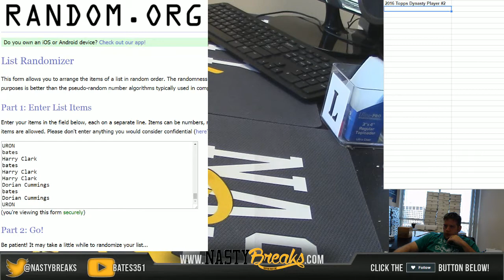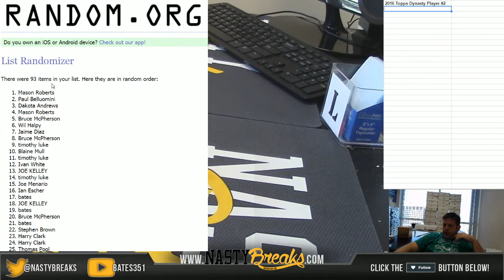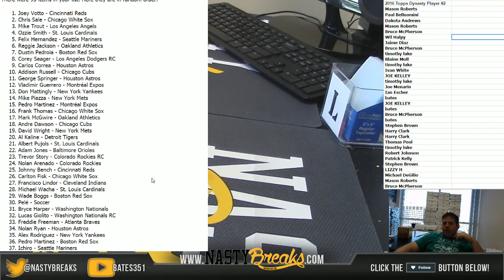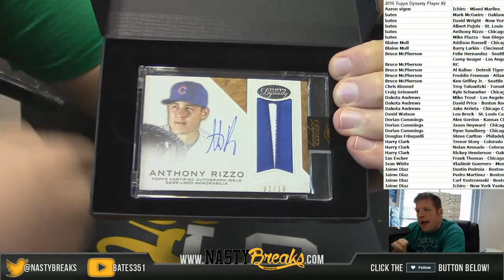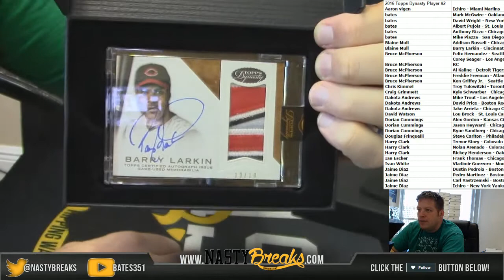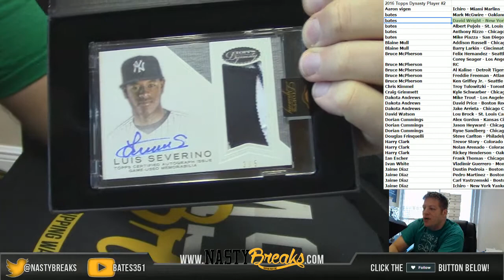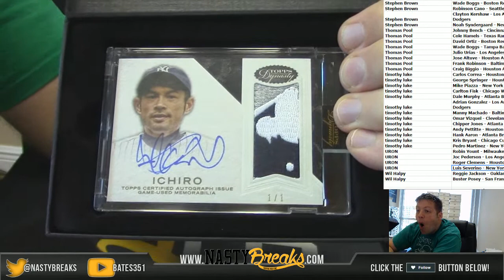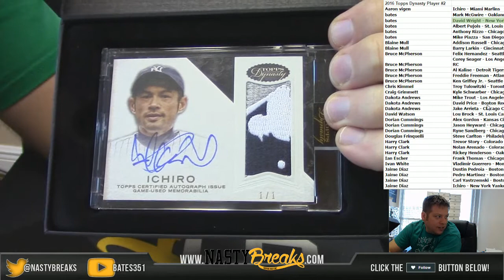12 7 16 2016 Topps Dynasty Case Random Players #2